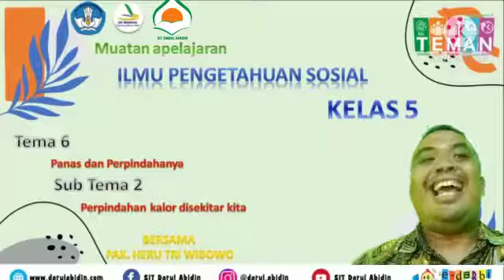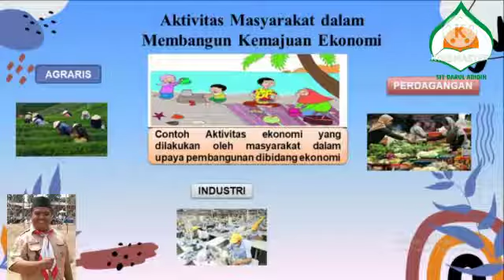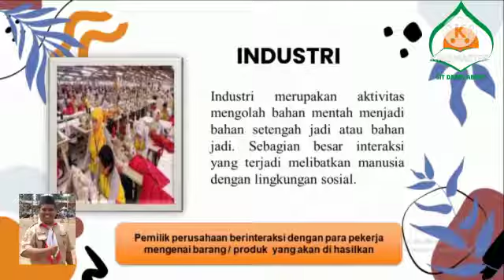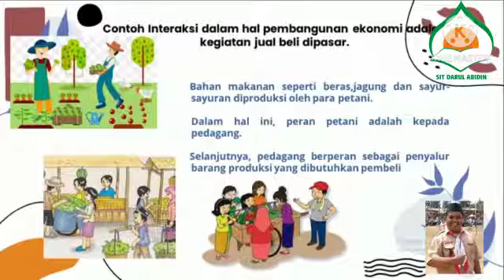PBR SDIT DARUL ABIDIN KELAS 5. Aktivitas Masyarakat dalam Membangun Kemajuan Ekonomi